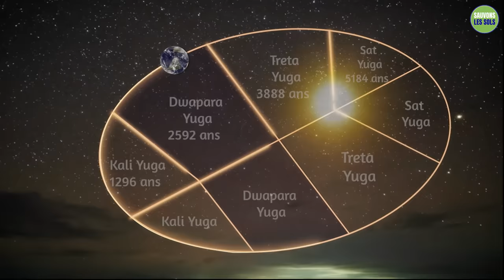Le Kalyug est terminé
Sadhguru explique la science qui sous-tend le cycle des quatre yugas et la chronologie depuis le début du Kali Yuga ou Kalyug. Il examine également comment les différents yugas ont un impact sur le système humain et comment on peut les utiliser pour s'améliorer.